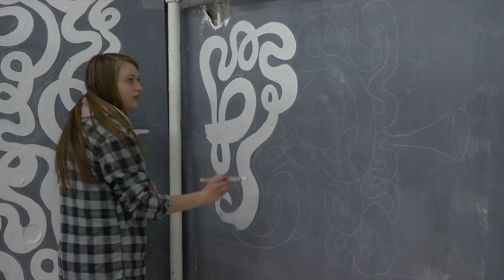An Introspective on Proctor